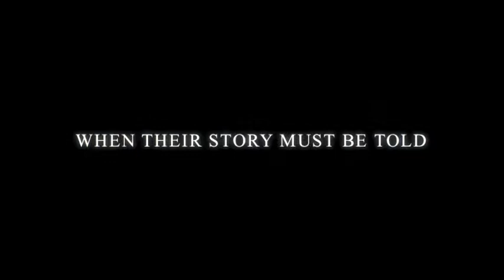Cheech, a Jack Russell Terrier mix, available at the Wisconsin Humane Society Ozaukee Campus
Cheech is a 1.5 year old Jack Russell Terrier mix available at the Wisconsin Humane Society, Ozaukee Campus.